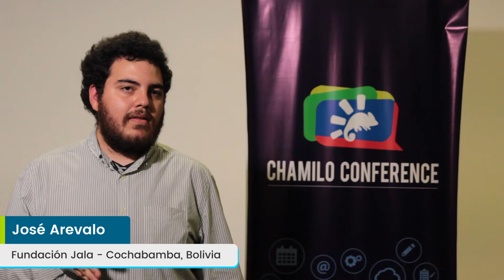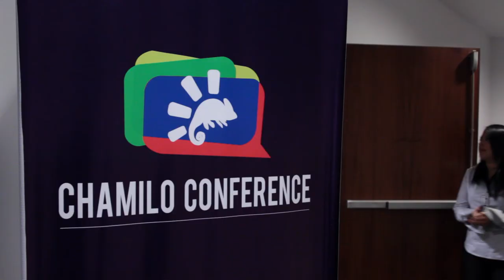Entrevista asistente de Bolivia ChamiloCon 2017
💟 Sabías que nuestra misión es ofrecer nuestro software Chamilo LMS con licencia libre, para hacer que la educación en el mundo sea gratuita y sin fronteras ¡Vamos a IV Congreso Internacional de la plataforma Chamilo en Acapulco - Mexico! Pre-inscríbete, para recibir información del evento